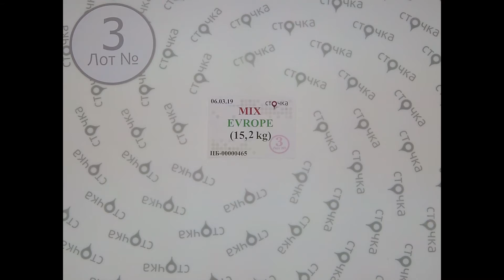MIX EUROPE 3, сток одежда оптом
Mix Europe (лот №3)
Микс модной одежды (сток)
Страна: Европа
Сезон: Демисезон
Цена за кг.: 5.0 евро
Цена за мешок: 76 евро